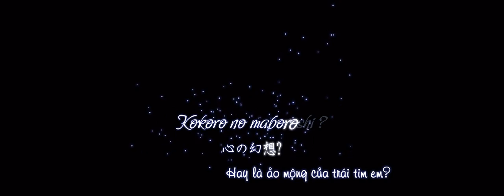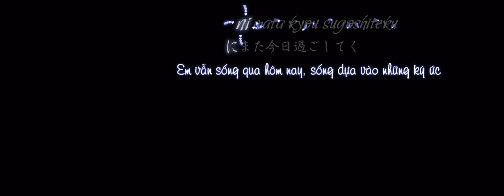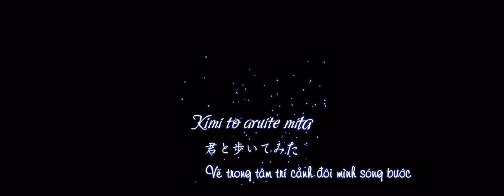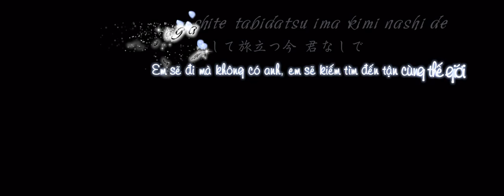[Kehy] JUDY - Garnet Crow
Không mấy gì lung linh như mấy clip trước. Kệ! Làm chơi cho dzui thôi mừ =]]
Thanks chị Ruồi đã trans cho em nhé :D Em ngâm dấm nó 4 tháng rồi ...